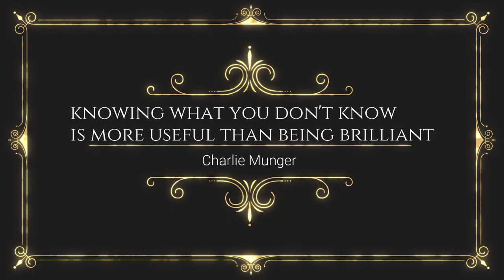KATE'S RECOVERY FROM Canine idiopathic vestibular disease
In the wee hours of Sunday morning Kate was stricken down with partial paralysis. In an emergency vet visit I learned that she had a "commonly occurring disease" called Canine Idiopathic vestibular disease! Luckily it was a "suddenly occurring disease " she could recover from on her own rather quickly with just medication from the vet. Still, what the heck is this strange sudden disease anyway. Watch and find out.

HEY THERE, hi there, Ho there, we're as happy as can be! My name is Mark and my "girls" and I are Dog Gone RV'n We are a New Dog-Travel - Channel started back in 2019. My "girls" and I boondock across the west of the United States exploring the lands and its history, finding fascinating places to explore and camp. My two "girls" are my travel companions on this journey. Sara an Irish Setter and Katie a Border Collie both 12 yrs old with their own unique personalities, keep things lively and interesting on the road in our very cozy and compact 19' campervan RV. In the past most of my traveling experiences have involved my lifetime of backpacking and hiking in the mountains of Western Washington with car camping, B&Bs and my 1986 4Runner build out along with my military service aboard a Fast Attack Nuclear Submarine exploring the Pacific.

 WHEN I RETIRED from my Aero Space job of 23+ yrs. and kicked the soul - crushing rat-race to the gutter. I was tired of the falls and winters up north here which have constantly been getting worse with their dreary long steel-gray days of damp coldness, drizzle, rain, pacific windstorms and heavy snows so I decided to buy a class B RV! Now, the "girls" and I are Semi-Nomads as we travel the wide-open west in search of where the "sun went!" We may still have gray days and rain where we travel but not for a 6-month streach like back home, LOL.

WE TRAVEL IN A 2008 19' Pleasure-Ways Ascent RV. A small, compact and nimble RV that I bought in 2018 after my lengthy research to find the perfect RV for my lifestyle plans. I now travel the country with my "girls" as semi-nomads since I have retired. We boondock together across the western territories looking for beautiful and interesting places to explore and enjoy throughout the wide-open American West.
join us on our epic journey of adventure, discovery and exploration, won’t you? What you learn may have you rethinking your own life goals and will widen your own world of travel.

DO YOU ENJOY THE GIRLS? If you would like to give the "girls" a treat or help support this young Dog Travel channel - please leave a donation by visiting

JOIN OUR "EXPLORER'S CLUB" TODAY & BE THE TALK OF YOUR GROUP WITH a Beautiful Dog Gone RV'n Channel Logo sticker and MY GIFT OF our "Unique" Membership Card to the Dog Gone RV'N Explorer's Club. Just send an E-mail with your name and mailing address under the subject line: FREE LOGO & CARD

 Thank You for your interest in our little Dog-Travel Channel ~DGRVN 2022~